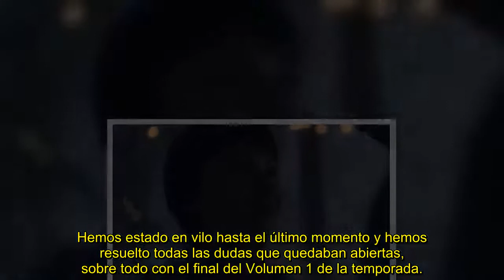Las emotivas palabras que dedicó Tokio al Profesor en 'La Casa de Papel 5' y lo que suponen para el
El Profesor recuerda una conversación con Tokio en la que esta le hacía ver lo importante y necesario que es para la banda y como esta confía ciegamente en él.